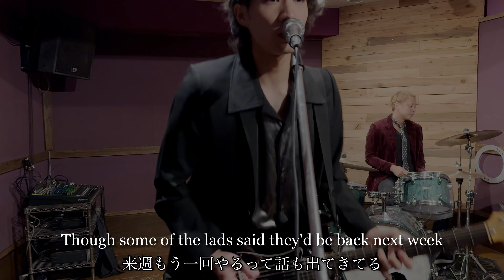The Eton Rifles - THE JAM (COVER)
【LIVE INFORMATION】

「インパクトダイヤル　vol.1」

別格ニューインズ
ばするうむ
前後のカルマ

OPEN 18:30 /START 19:00

🎫ADV.￥2500/DAY. ¥3000 [1D別]

② 12月15日(金) 荻窪Top Beat Club

Revol.
前後のカルマ
TheEMPTIES
MagicalSixx

DJ：アキラ

open 18:30 / start 19:00

🎫adv ¥3,000 / day ¥3,500 (+1d)

(公演名、お名前、枚数を明記の上送信ください)